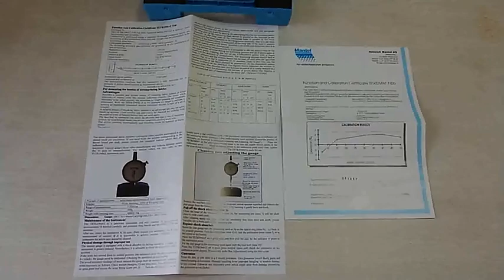How to improve Electronic product PCBA quality Mesh Tension Meter for SMT's solder paste stencil